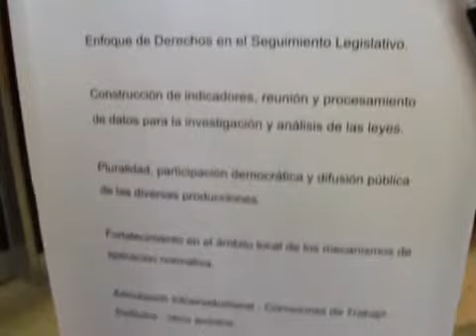QM NOTICIAS - HORACIO GONZALEZ PRESENTÓ INFORME DEL OBSERVATORIO SOCIAL LEGISLATIVO